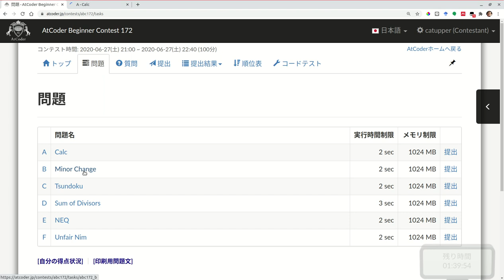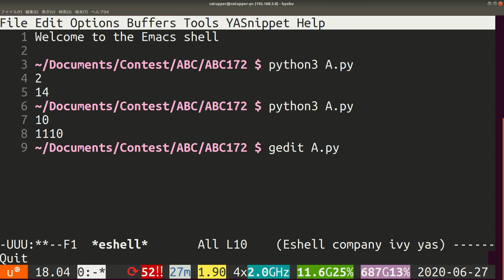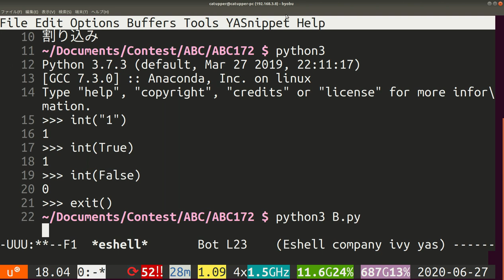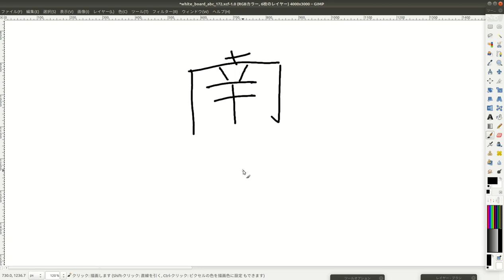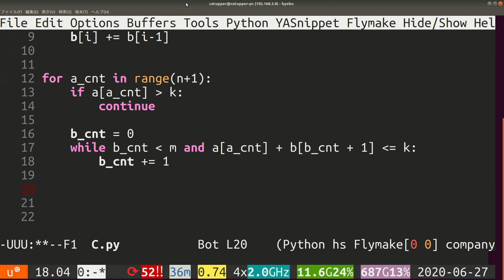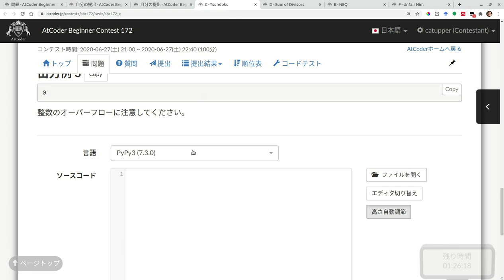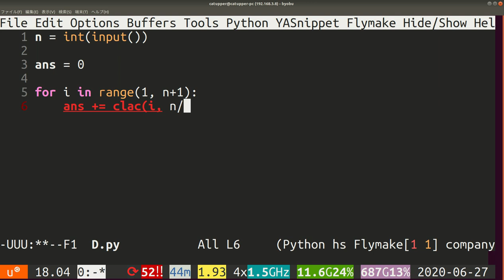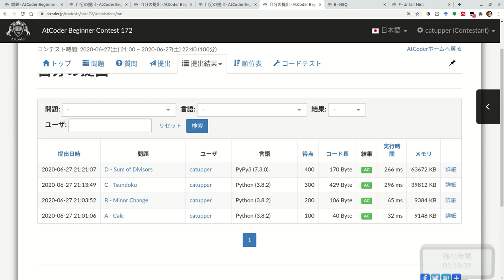【競プロ実況】ABC172 AからD問題【かつっぱ】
ABC第172回目をときました！

0:00 動画スタート
0:50 A問題． コード：
1:50 B問題．コード：
4:30 C問題． コード：
14:30 D問題．コード：